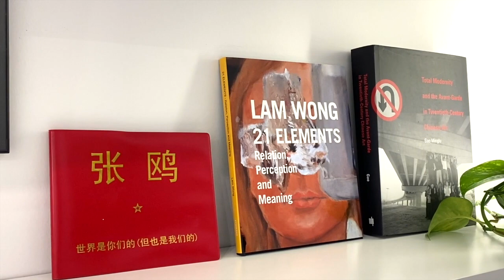【藝起聊#64】答網友問：為什麼深刻難懂的作品都不怎麼優美呢 | 老彥+小龍 | 加拿大溫哥華 | Vancouver | 2021-10-08